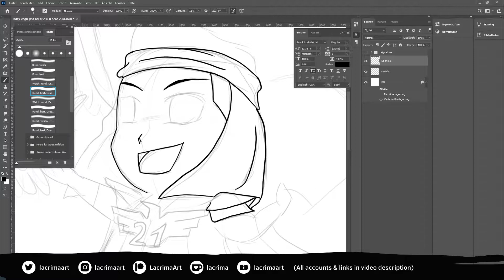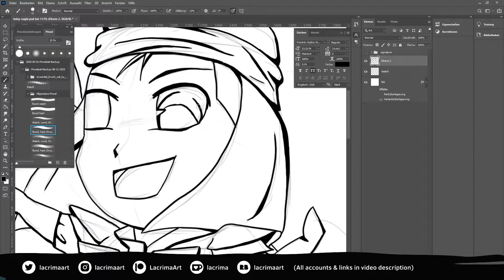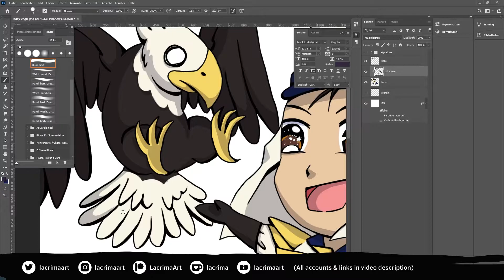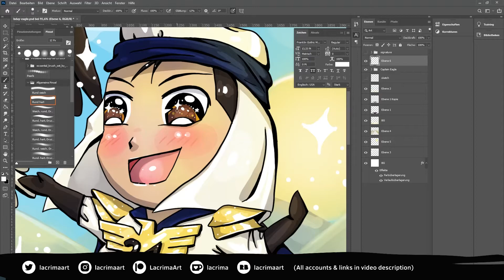Captain Eagle | Drawing my friend as hero [SPEEDPAINT]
I was drawing my friend as hero for their birthday and named it "Captain Eagle", because they are a huge eagle fan.🦅🦸‍♂️

Thank you for always being so sweet with me and the amazing suprises you make for all your friends. Best of wishes for your new age, my dear and stay amazing!🎉🎉

Time taken: ca. 3 h
Used: Photoshop CC, Cintiq 13 HD

💌lacrimareobscura[at]web.de

Do not download and re-upload this video to any other website.
You are allowed to embed it directly by using the YouTube link.